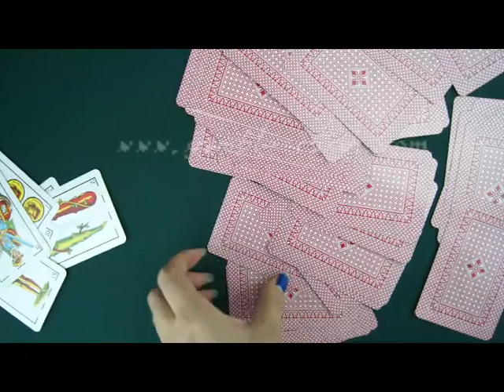пластиковые карты--Fournier-no.1--покер обман.avi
Может быть, вы хотите купить лучший инфракрасный контактные линзы, но не знаете, где купить и как выбрать? Теперь может помочь вам сделать это важное решение, у нас есть последняя и лучшая удобный инфракрасный контактные линзы. Ношение контактных линз, вы можете увидеть знаки очень четко и точно в короткие сроки не были найдены другими игроками.
Также мы производим профессионально в покер продуктов, таких как краплеными картами, красиво и магических очков, и невидимые чернила и так далее.